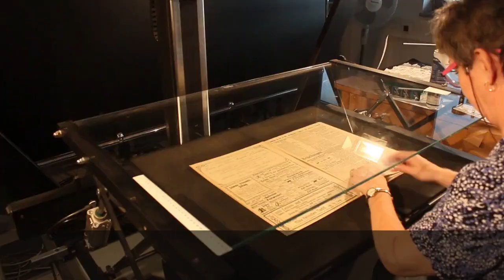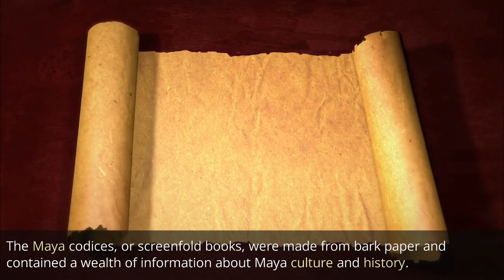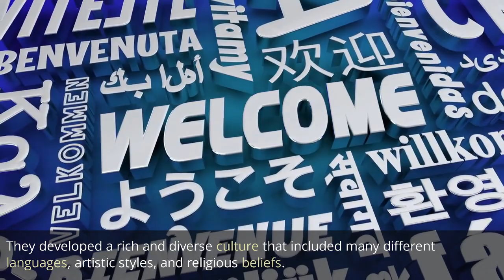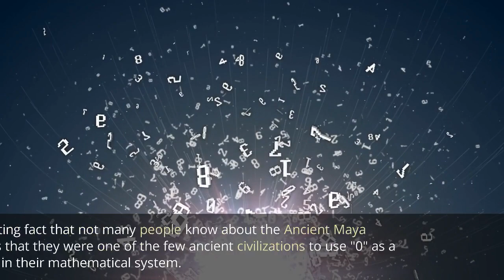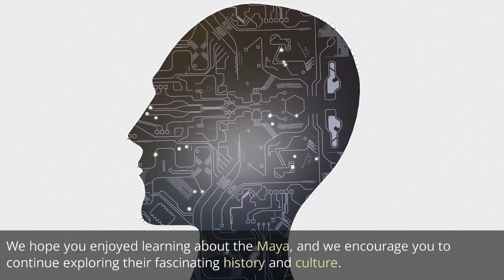Discovering the Wonders of Ancient Maya Culture and Society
In this video, we take a closer look at one of the most intriguing ancient civilizations - The Civilization of Ancient Maya.

The Maya civilization was one of the most advanced civilizations of ancient times, with a history that spanned over 3,000 years. They inhabited the regions of modern-day Mexico, Guatemala, Belize, and Honduras, with a population that peaked at around 15 million people.

In this video, we'll explore the rich and diverse culture of the Maya, their impressive achievements in science, art, and architecture, their complex religious beliefs, and the mysterious collapse of their civilization. We'll delve into their system of writing, their use of "0" as a placeholder in mathematics, and their ability to accurately calculate the length of the solar year. We'll also examine their impressive architectural achievements, such as the massive pyramids and temples of Tikal, Chichén Itzá, and Copán, as well as their system of water management.

Finally, we'll delve into the mysterious collapse of the Maya civilization around 900 CE and the various theories surrounding its cause. Was it due to environmental factors such as drought and deforestation, internal conflict and warfare, or the impact of foreign invaders? We'll discuss these theories and more in this video.

If you're interested in history, culture, and mysteries, then this video is for you.